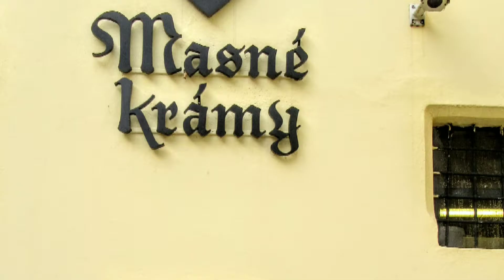České Budějovice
August 2019